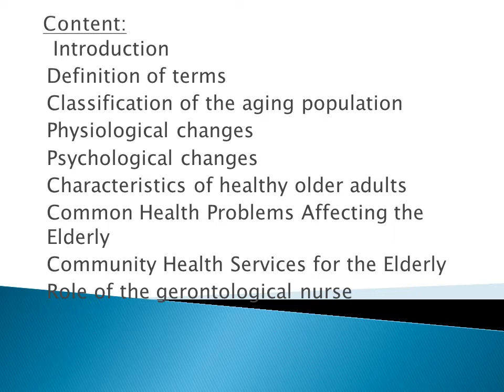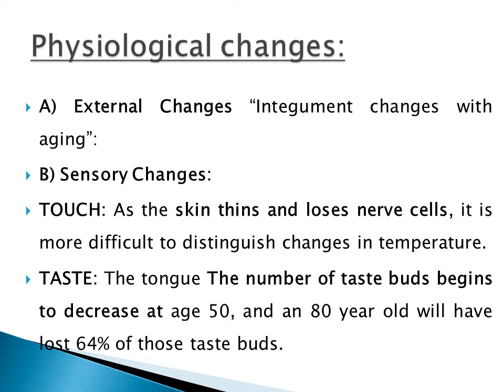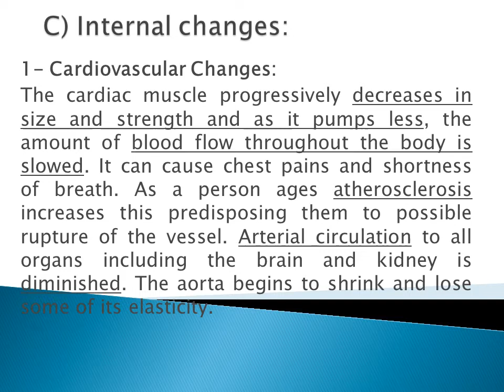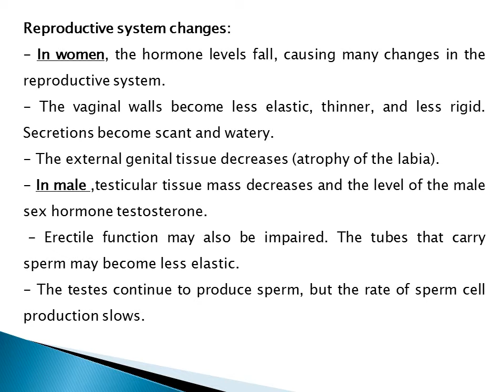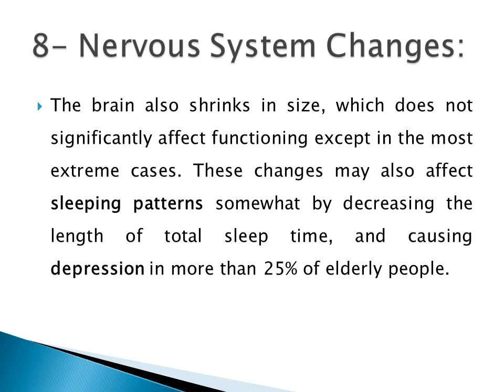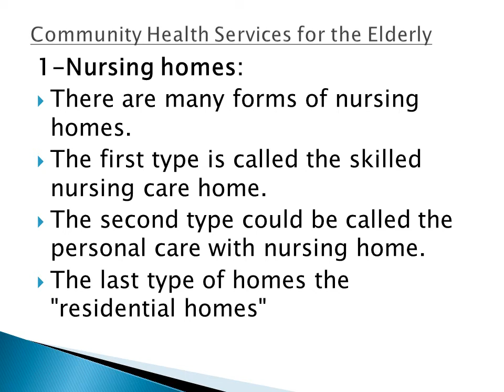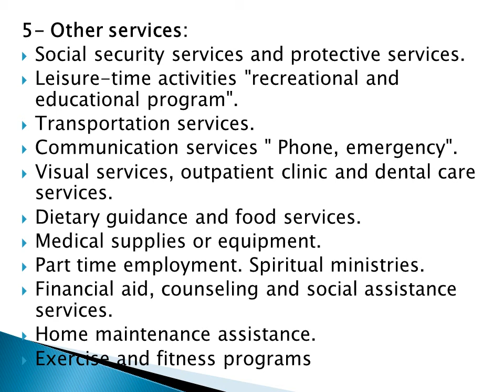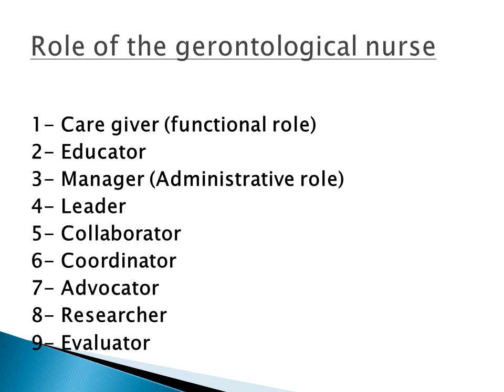geriatric health تمريض صحة المجتمع الفرقة الثانية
روابط ذات صلة بالمادة (باقى المحاضرات)